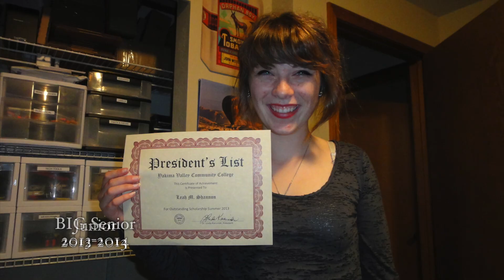Graduation Slideshow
Me. From birth to now.
Yup.